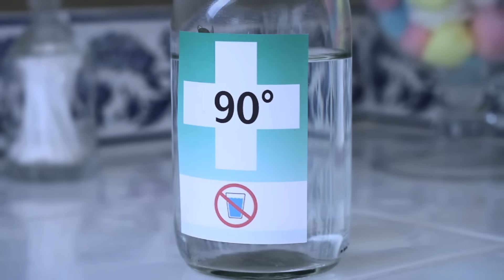Minuscule - Brushing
A Fly and Spider must maneuver through the obstacles found in your typical bathroom.